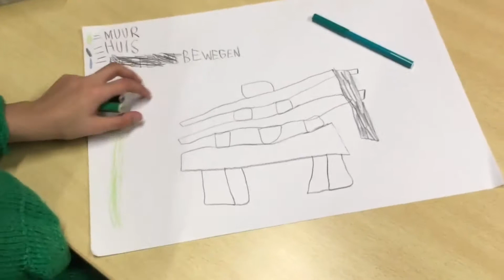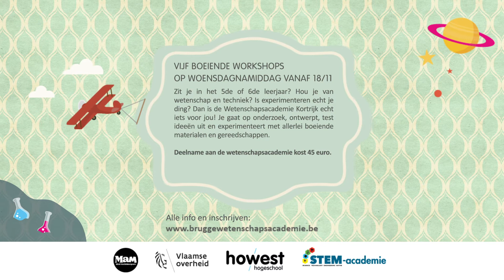Howest - Wetenschapsacademie Brugge